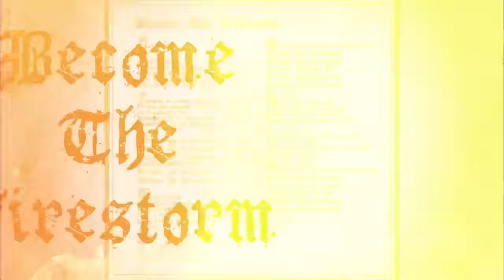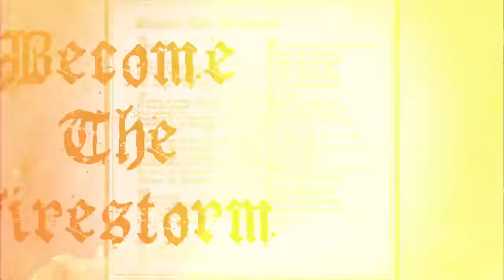MACHINE HEAD - BECØME THE FIRESTØRM (OFFICIAL TRACK)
MACHINE HEAD's colossal tenth album, the immense and unapologetic, ØF KINGDØM AND CRØWN, is out now via Nuclear Blast Records X Imperium Recordings.

'ØF KINGDØM AND CRØWN' is a 13 track concept album set in a decimated futuristic wasteland where the sky is stained crimson red. The crux of the story is based on 2 main characters:

Character #1 Ares: (pronounced Aries), our main, who loses the love of his life (Amethyst) and goes on a murderous rampage against the vile sect responsible for her murder.

Character #2 Eros: (pronounced Arrows) the perpetrator, who loses his mother to a drug overdose and becomes radicalized in the aftermath. Eros goes off the deep end manifesting his own killing spree.

The lyrics detail how their lives intertwine.

MACHINE HEAD founder Robb Flynn comments:

“Thanks to my 2 teenage boys my family has become obsessed with this awesome Japanese anime series called “Attack On Titan.” The album’s concept was loosely inspired by the series in the sense that in the storyline, there is no “good" or "bad" guy, both characters believe they’re doing the right thing as it applies to their being, but make no mistake, both are committing acts of pure atrocity and evil. The opening track “SLAUGHTER THE MARTYR” is basically our character #1’s origin story.”

FORMATS:
The colossal concept comes with a list of equally colossal packaging for various physical formats including 16 different worldwide vinyl formats, deluxe vinyl box set (with bonus tracks), CDs (both old-school longbox and jewel box options), multi-color cassettes, and a limited-edition Digipak with bonus tracks.

CDs, Digipak, cassettes, and all digital formats will be available on Aug 26th, with all vinyl formats arriving on Nov 25th.

MACHINE HEAD - ØF KINGDØM AND CRØWN
Track Listing:
1. SLAUGHTER THE MARTYR
2. CHØKE ØN THE ASHES ØF YØUR HATE
3. BECØME THE FIRESTØRM
4. ØVERDØSE
5. MY HANDS ARE EMPTY
6. UNHALLØWED
7. ASSIMILATE
8. KILL THY ENEMIES
9. NØ GØDS, NØ MASTERS
10. BLØØDSHØT
11. RØTTEN
12. TERMINUS
13. ARRØWS IN WØRDS FRØM THE SKY
14. EXTERØCEPTIØN*
15. ARRØWS IN WØRDS FRØM THE SKY (ACOUSTIC)*

*BONUS TRACKS on DIGIPAK and BOX SET edition.

MACHINE HEAD "BECØME THE FIRESTØRM" LYRICS

Now become

Kill the pain
I’m breaking the shackles
Endless, let my spirit rise
I will not be denied
Rage against the dying light

Fearless, so vicious and violent
I’ll fight this struggle to the death
Until nothing is left
Pounding fists on beaten chest
Scream this ‘til my dying breath

Stand strong and fight through the scorn
Become the firestorm (x2)
Distended, twisted and torn

Watch me burn
The fury is frightening
Deathless, smash and conquer all
Time to beckon the call
Stand with me and never fall

Toxic, the pious and poisoned
Heartless, trust there's no love lost
And no matter the cost
Don’t believe that all is lost
Kill this mental holocaust

Honor, valor, I have shone
Courage, respect carved in stone
Killers, sinners are my flock
Slaughter, carnage, butcher’s block

If there was ever a time in my life
That time is now
Take this weakness that cuts like a knife
And smash it down

The 3-track digital single titled "Arrows In Words From The Sky" features:
Rotten
Arrows In Words From The Sky
Become The Firestorm

Written against the backdrop of a once-in-a-century pandemic, and the long and painful death of frontman / guitarist Robb Flynn’s mother, these 3 songs represent one of the darkest chapters in MACHINE HEAD history.

And while songs like blistering opening track “Become The Firestorm" seethe with an apocalyptic anger, the 3-track single closes with one of the most transcending songs in the MH arsenal in title track “Arrows In Words From The Sky"

Flynn states:
"The lyrics to these songs took to me places inside I didn’t want to go, from the bile and negativity on “Rotten,” to nothing-will-beat-me-down fury of “Become The Firestorm,” to the title track “Arrows” being one of the saddest songs I’ve ever written, yet somehow has the power to lift me up out of what was a very dark time in my life. My hope is that by sharing these dark experiences with the Head Cases of the world, it can save someone else out of that same dark place.”